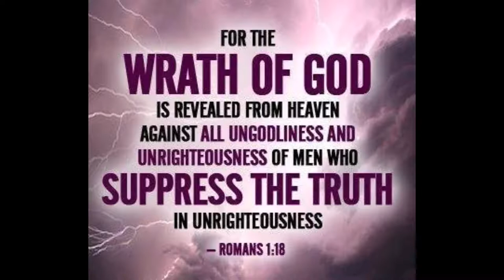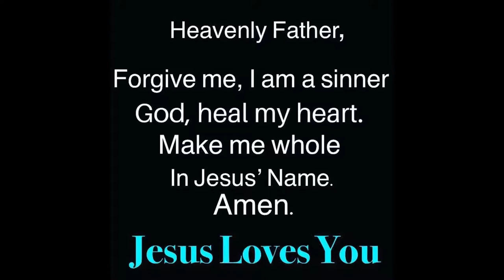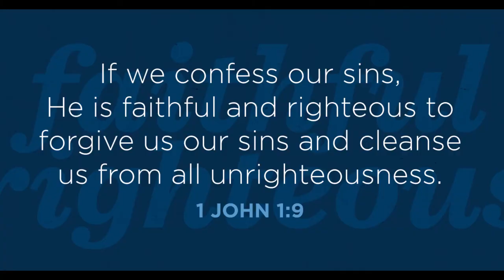DELIVERANCE SONG from MY COLT BORNE CHRIST ALBUM